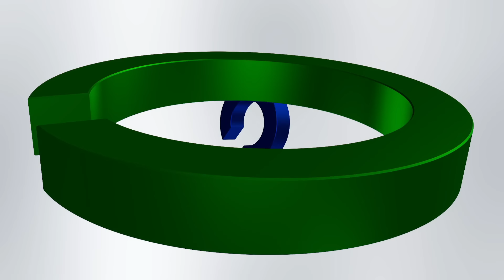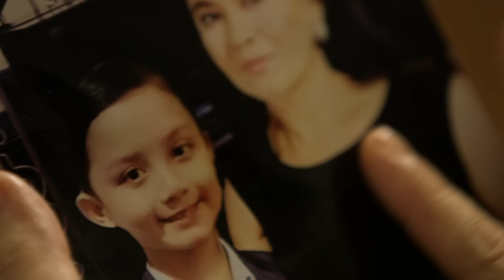ASINTADO Episode 176 en français | HD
Séparées par un incendie qui a détruit leur maison et coûté la vie à leurs parents, Juliana et Katrina passent de sœurs à étrangères. Elles commencent chacune une nouvelle vie à des centaines de kilomètres l'une de l'autre après avoir été adoptées par deux familles différentes. Tandis que Juliana décide de garder son nom et son identité, Katrina change les siens en Samantha Del Mundo. Des années plus tard, leurs mondes se croisent lorsque Juliana tombe par hasard amoureuse de Gael, l'ex-petit ami de Samantha. Rongée par la jalousie, Samantha échafaude un plan pour tuer Juliana, sans savoir qu'elle est sa sœur perdue depuis longtemps. Malheureusement pour elle, Juliana survit.

Cherchant à se venger, Juliana reconstruit sa vie et adopte une nouvelle identité. Elle jure de détruire Samantha, ainsi que tous ceux qui lui ont fait du mal. Ana décide de reconstruire sa vie et de se venger après avoir survécu à une tentative de meurtre orchestrée par sa propre sœur.